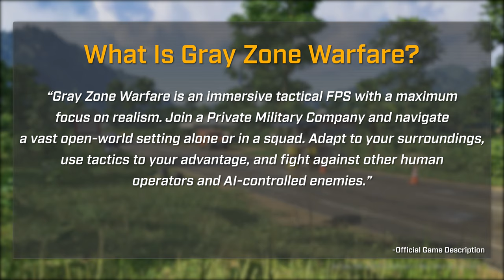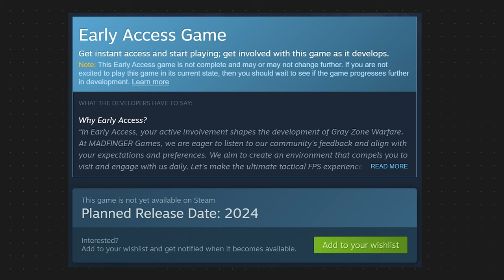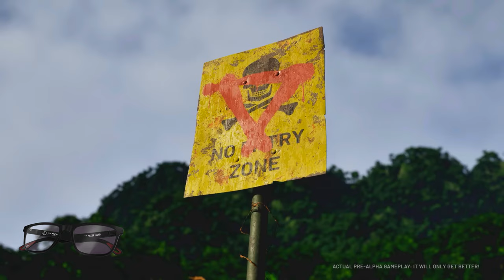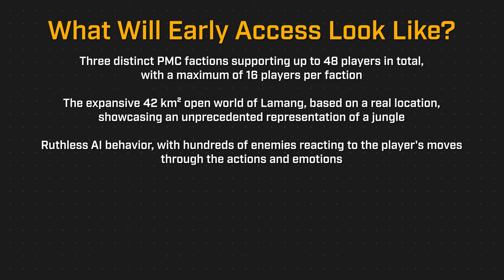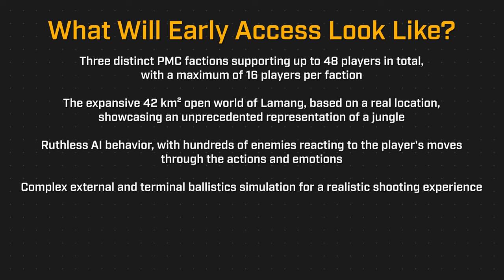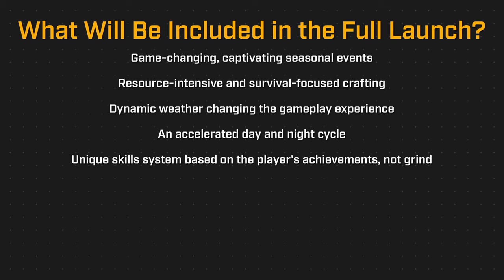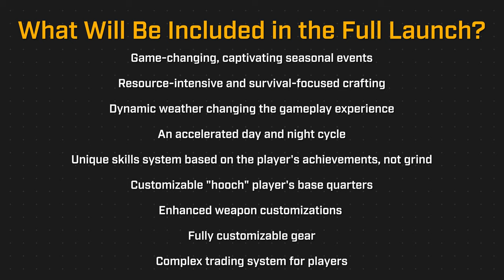Gray Zone Warfare: EVERYTHING We Know So Far... (Content, Early Access & More)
Gray Zone Warfare is a game we've touched on here on the channel a few times, chronicling the development since it was first announced and we look to be gearing up for what will be a launch into a playable build so today I wanted to compile all of that information, all that you need to know in one place for you here. As we get close to launch, we'll likely have an updated, everything you need to know about the LAUNCH in particular video coming, but in the meantime, I wanted to recap everything all in one place for those interested. Drop your thoughts below, do me a huge favor and drop a like if you enjoy and make sure to subscribe for more Gray Zone Warfare coverage going into its launch and a ton of FPS content to follow. For now, let's get into it... This is: Gray Zone Warfare: EVERYTHING We Know So Far... (Content, Early Access & More)

00:00 - Intro
00:44 - What is Gray Zone Warfare?
01:40 - When Will Gray Zone Warfare Launch (Into Early Access)?
02:16 - Gray Zone Warfare Early Access
03:04 - Will Gray Zone Warfare Be Free or Paid?
03:32 - How Long Will Gray Zone Warfare be in Early Access?
05:02 - The Basics of Gameplay in Gray Zone Warfare
05:58 - The Missions & Quests to Expect in Gray Zone Warfare
06:18 - Is Gray Zone Warfare PvP, PvE or PvPvE
08:02 - Gray Zone Warfare Health & Ballistic Details
08:59 - Gray Zone Warfare Animation Details
09:34 - What All Will Gray Zone Warfare Early Access Have?
11:43 - What Will The FULL Gray Zone Warfare Game Have?
13:32 - Final Notes on Gray Zone Warfare
14:07 - Thanks for watching! Subscribe, like & comment!